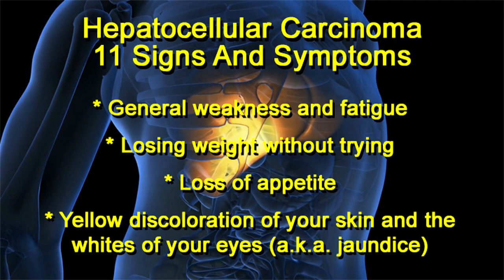Do I Have Primary Liver Cancer (Hepatocellular Carcinoma)? 11 Signs And Symptoms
Learn more about liver supplement and support products designed to improve health by clicking

Browse books on Amazon about ways to keep your liver healthy.

Here are 11 signs and symptoms you may have hepatocellular carcinoma, a cancerous tumor that starts in liver cells.

* Upper abdominal pain

* Abdominal swelling

* Feeling very full after a small meal

* Nausea, vomiting, and fever

* General weakness and fatigue

* Yellow discoloration of your skin and the whites of your eyes (a.k.a. jaundice)

* Unusually itchy skin

* Abnormal bruising or bleeding

* White, chalky stools

Several types of cancer can form in the liver. Besides hepatocellular carcinoma, there's also intrahepatic cholangiocarcinoma and hepatoblastoma, but these are much less common.

Most people don't have any signs and symptoms in the early stages of primary liver cancer.

But if you're worried that you may have liver damage, you should, of course, talk to your doctor for a diagnosis.